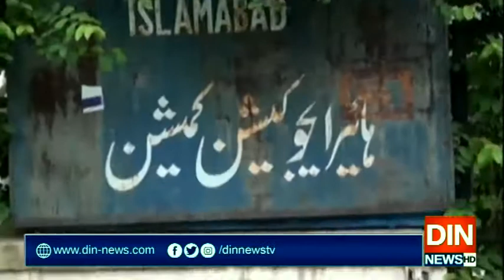کرونا وبا کے باعث تعلیمی ادارے 15 جولائی تک بند رہیں گے،چیئرمین ایچ ای سی